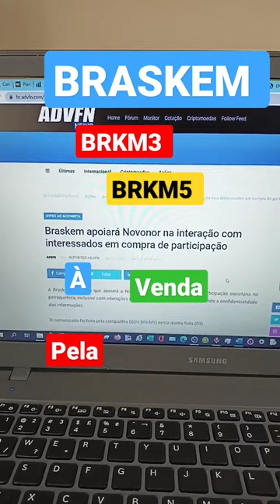BRASKEM À VENDA!!! dividendos #brkm5